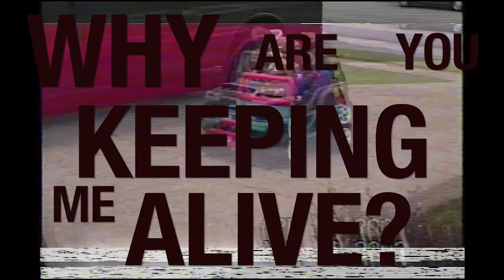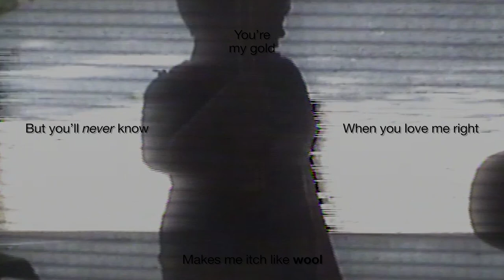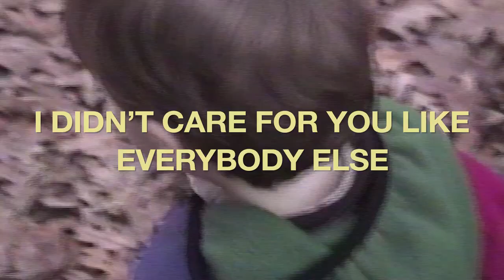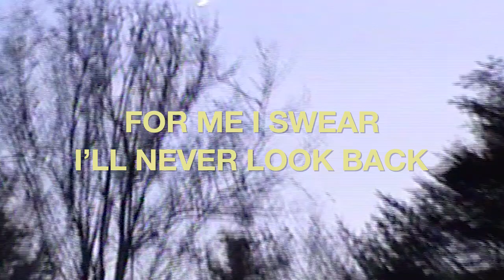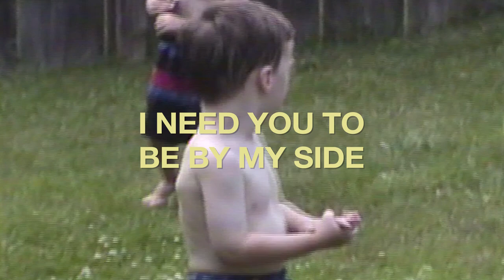Jonah Ray - GUS (Full Album Video)